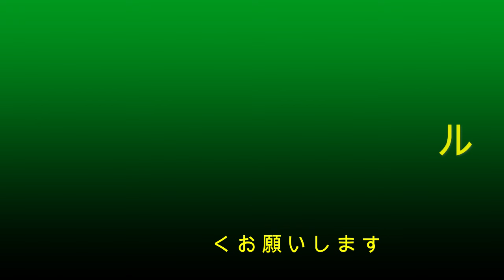朗読『紫式部の美的情緒と浄土教』岡本かの子 朗読サラヨウコ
で話題の紫式部についての文章を朗読いたしました。

紫式部の和歌や源氏物語の描写の底辺に流れるものは浄土教であると岡本かの子は分析しています。浄土思想をより深く理解するためにはぜひ浄土三部経をお聴きください。
浄土三部経の現代語訳の朗読はこちらからどうぞ。

※　音楽はフリーBGM　DOVA-SYNDROME より、画像はフリー画像　Pixabay 　より使わせて頂いてます。ありがとうございます。

※ 朗読に関すること、日々の生活のことなどつぶやいています。